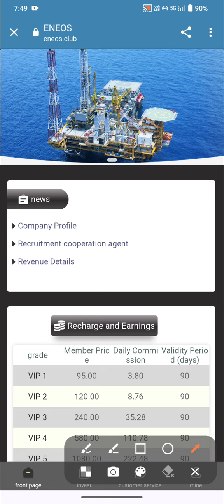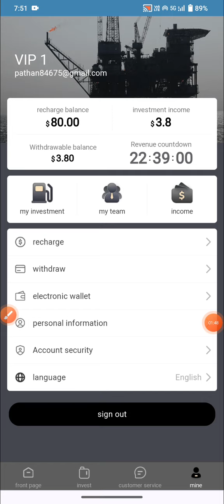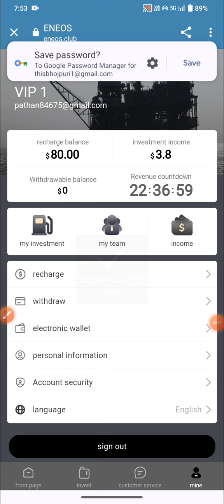1Brand new USDT investment website in 2024, the best application, make money easily on your mobile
1Brand new USDT investment website in 2024, the best application, make money easily on your mobile phone
Daily rebate update time (GMT+11) 00:00
VIP1 has accumulated a deposit of 15 USDT and a daily income of 3.8 USDT.
The cumulative recharge of VIP2 is 40 USDT, and the daily income is 8.76 USDT.
The cumulative recharge of VIP3 is 160 USDT, and the daily income is 35.28 USDT.
VIP4 has accumulated a deposit of 500 USDT and a daily income of 110.78 USDT.
VIP5 has accumulated a deposit of 1,000 USDT and a daily income of 222.48 USDT.
VIP6 has accumulated a deposit of 2,500 USDT and a daily income of 562.44 USDT.
VIP7 has accumulated a deposit of 5,800 USDT and a daily income of 1,311.24 USDT.
VIP8 has accumulated a deposit of 10,800 USDT and a daily income of 2,458.88 USDT.
VIP9 has accumulated a deposit of 30,800 USDT and a daily income of 7,102.4 USDT.
VIP10 has accumulated a deposit of 58,800 USDT and a daily income of 13,660.16 USDT.

Invitation bonus
Obtain 10% of deposits from A-level invited users
Obtain 4% of deposits from B-level invited users
Obtain 2% of deposits from C-level invited users
For example

24-hour A/B/C team total investment, contact customer service the next day to apply
If the A/B/C team’s total investment reaches the corresponding amount within 24 hours of the day, they will receive the following rewards:
The team invested 500 USDT within 24 hours that day and received 12 USDT the next day.
The team invested 1,000 USDT within 24 hours that day and received 30 USDT the next day.
The team invested 5,000 USDT within 24 hours that day and received 180 USDT the next day.
The team invested 10,000 USDT within 24 hours that day and received 400 USDT the next day.
The team invested 50,000 USDT within 24 hours that day and received 2555 USDT the next day.
The team invested 100,000 USDT within 24 hours that day and received 5566 USDT the next day.